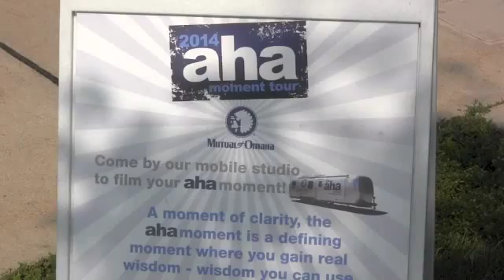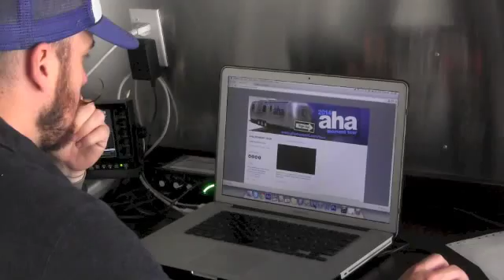Aha Moment Tour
The Aha Moment Tour is making a stop in St. Cloud the next few days wanting to hear your aha moments that changed your life.